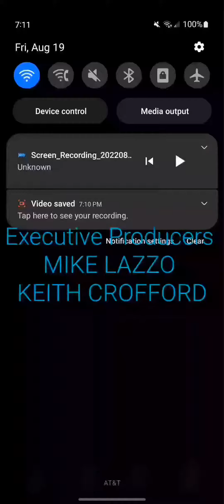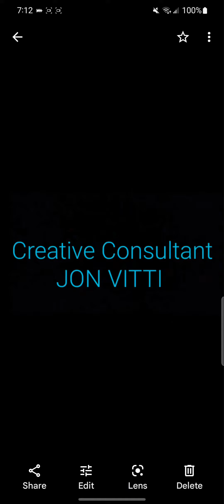Doctor Cat End Credits 2008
Doctor Cat Season 6 Episode 26
Doctor C. Relationship With Kyleigh Part 2 🇬🇧